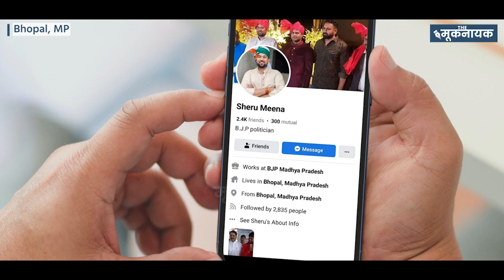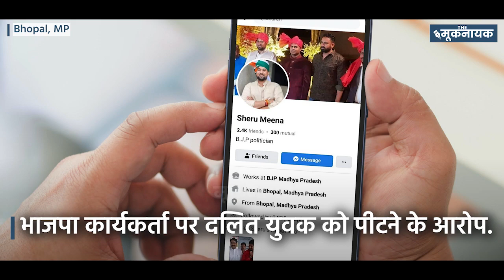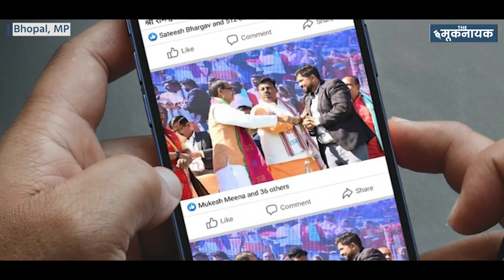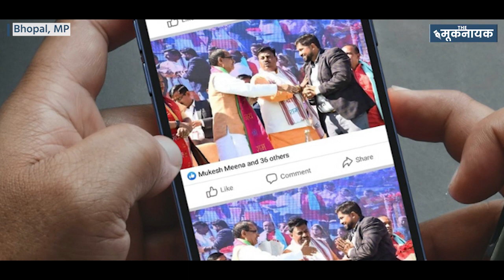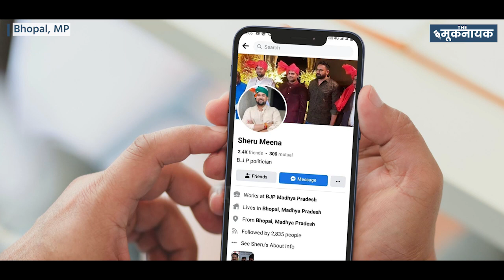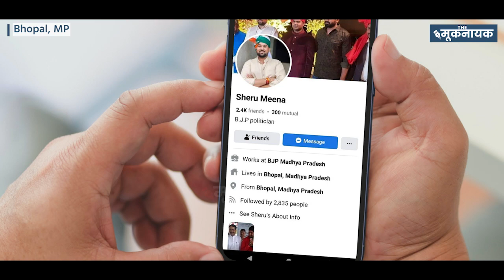MP में फिर पेशाब कांड! | Yet Another Urine Scandal Shocks MP!, Ground Report The Mooknayak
Ground Report: इस बार दलित युवक बना निशाना. आरोपियों ने चेहरे पर किया पेशाब, भाजपा कार्यकर्ता पर पीटने का आरोप.